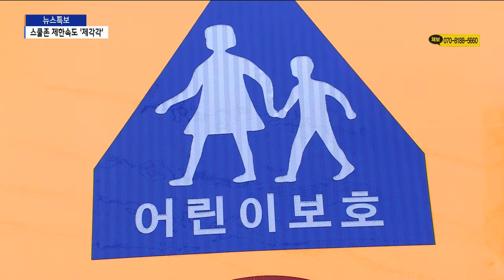[인천][심층-아찔한 등굣길] ① 스쿨존 제한속도 '제각각'/SK브로드밴드 뉴스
인천의 한 초등학교에서 11살 어린이가 화물차에 치여 숨지는 안타까운 사고가 발생하고 열흘이 지났습니다.
B tv 인천뉴스는 스쿨존 관리 실태와 대책을 4회에 걸쳐 연속 보도합니다.
첫 순서로 스쿨존 제한속도 문제를 짚어봅니다.
관련 법상 제한속도를 30km로 제한할 수 있지만, 최대 60km까지 설정된 곳도 있었습니다.
이유가 뭔지 취재했습니다.